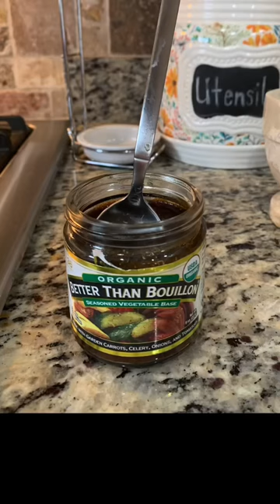Year Round Harvest Recipe Spiral Ham And Lentil Soup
A YouTube Short that is highlights of a recipe that utilizes left over ham and Santa Maria Seasoning from the harvest.